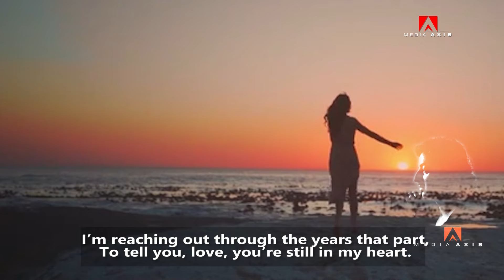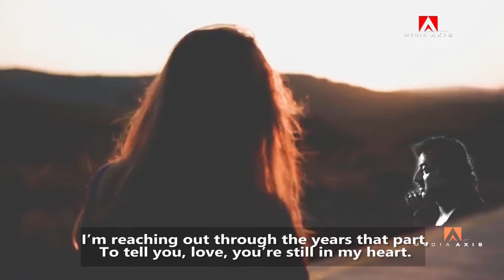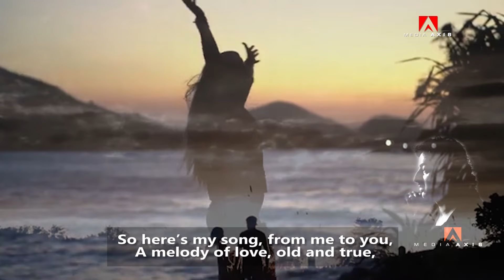You & Me 💕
**🎵✨ Introducing "You and Me" ✨🎵**

I’m thrilled to share my latest song, "You and Me," a heartfelt tribute to the enduring power of love and cherished memories. This song takes you on a nostalgic journey through the golden days of youthful romance, capturing the joy and freedom of our childhood together. Even as time and distance have separated us, the bond we shared remains alive in my heart.

With every verse, this song reflects on the pain of missing you and the deep longing to reconnect. It’s a celebration of timeless love that endures despite life’s changes. I hope it resonates with anyone who has ever felt the bittersweet ache of separation from someone special.

Listen to "You and Me" and join me in reliving the beautiful memories and emotions that have shaped this timeless love. 🌟

**Summary:**

This poignant song captures the timeless essence of a love that began in childhood and has endured through the years. It reflects on the golden days of youthful romance, the pain of separation, and the enduring connection dreambig inspiration music that remains despite the passage of time. Through heartfelt verses and a nostalgic chorus, it speaks to those who have experienced the bittersweet journey of losing and longing for a beloved friend and lover. The song is a tribute to enduring love and the hope of reuniting with someone who remains forever in one's heart.